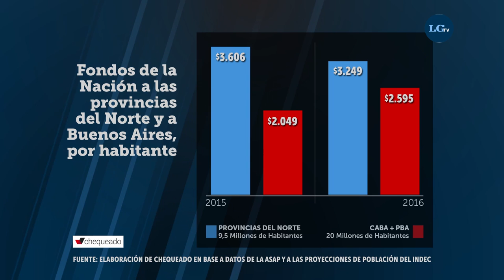Panorama Tucumano: no hay "Plan Mitre", pero al Norte llegaron menos fondos